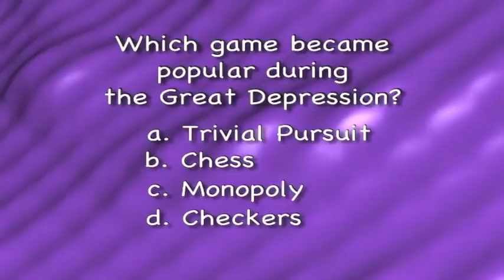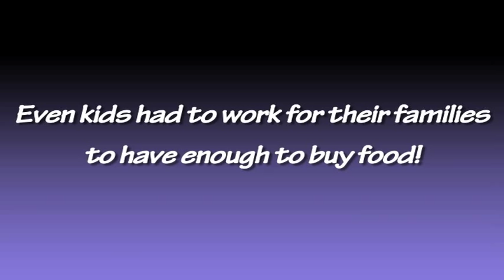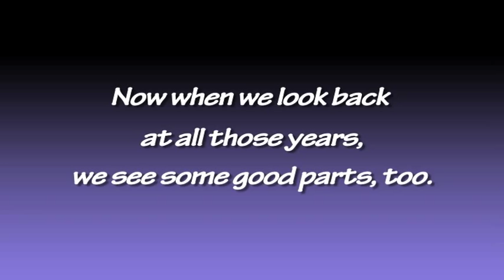The Great Depression Song - Educational Music Video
Check out the accompanying lesson plan! It’s a great addition to the music video, and it makes for an awesome activating strategy. It includes a sample lesson plan, lyrics sheet to accompany the song, 10-question quiz, and answer key.

Download this video, song, worksheets and more!  for more educational rock and roll.